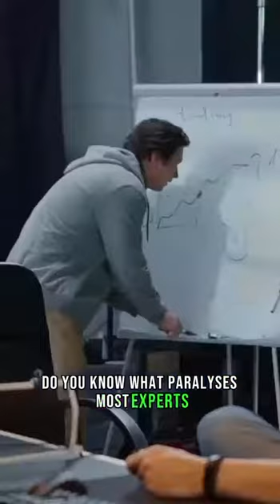Why You MUST STOP Thinking SO Big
STOP thinking about ALL the people that will be impacted or watch your content. Think of one person..that's enough and NOT intimidating at all.